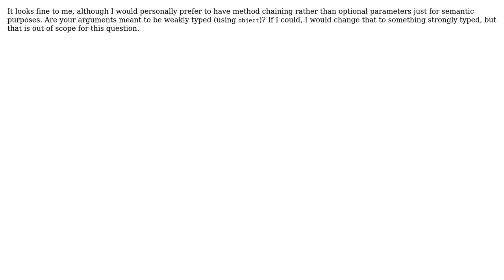Helper Method for Generating Stubbed ICommand in Rhino Mocks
With thanks & praise to God, and with thanks to the many people who have made this project possible! | Content (except music & images) licensed under CC BY-SA | Music | Images & others | With thanks to user Robert Gowland user Dan and the Stack Exchange Network Trademarks are property of their respective owners. You are responsible for your own actions.